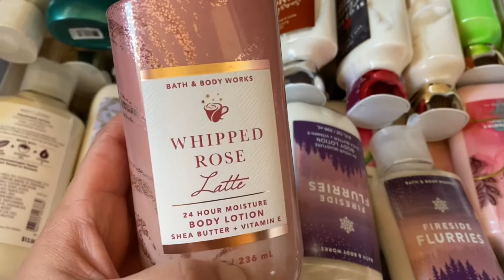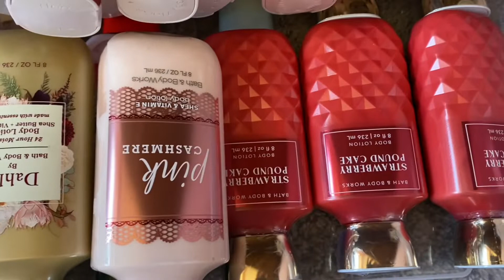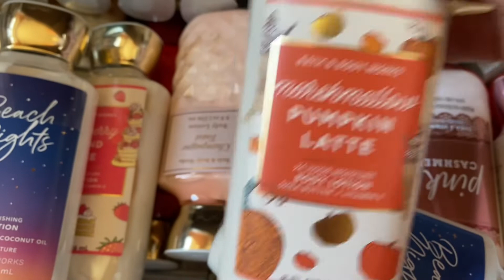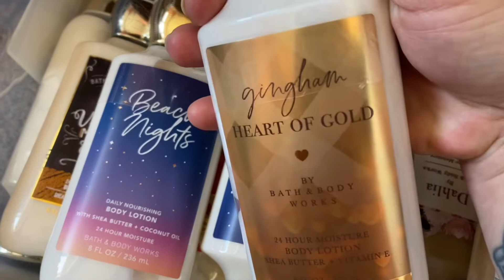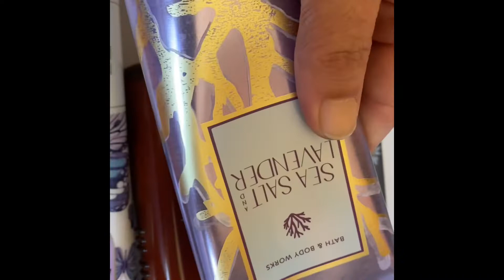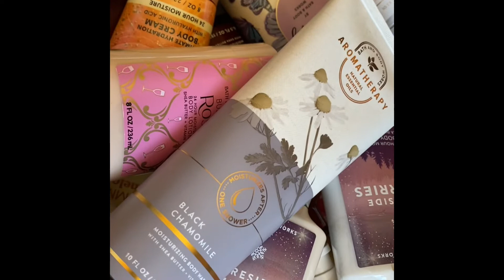BATH & BODY WORKS HUGE BODY CREAM & LOTION COLLECTION UPDATED!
Sign up for Mercari and get up to $30.